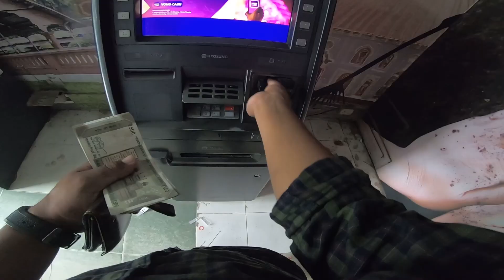way to Tinsukia. R15V3 💥|Mr Deemoto vlogs